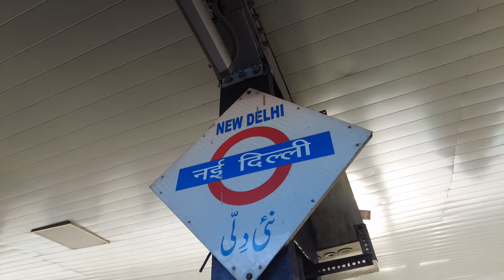New Delhi Railway Station (NDLS) No Copyright Free Video | New Delhi railway station stock Video